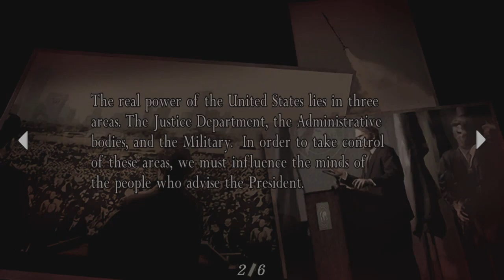Resident Evil 4 - Final Chapter